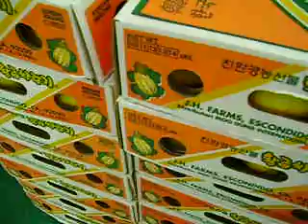Lemon Tree in Korean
Korean version of the song Lemon Tree by Fool's Garden in a grocery store.